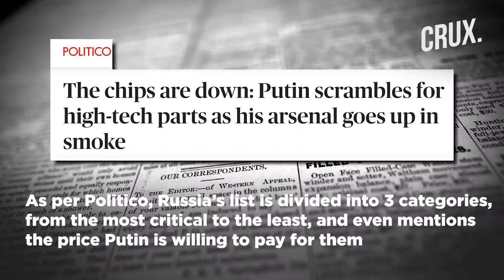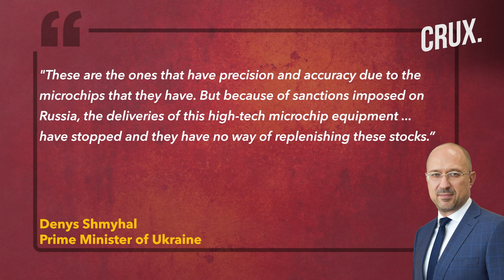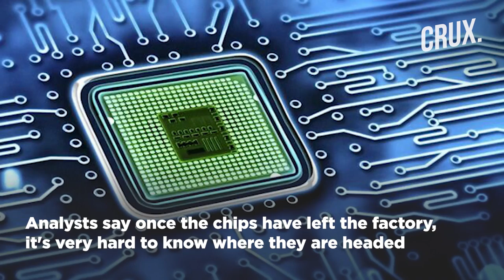Russia-Ukraine War l Amid Kyiv’s Blitz, The Fate Of Putin’s Military Operation Hinges On This Factor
Western sanctions are likely hurting Russia’s ability to fuel its war amid a massive Ukrainian counter offensive across all fronts. With the war entering its seventh month, Russia is reportedly hit by a severe technology deficit, inflicted by western sanctions. Ukraine has warned that the Kremlin has made a list of technological components it needs to keep Moscow’s invasion on track. Experts say Ukraine is aware that the outcome of the war will depend on whether Russia gets access to high-tech chips.

0:00 - Introduction
0:28 - Russia Faces Technology Deficit Amid Ukraine War
1:05 - Putin Prepares List of Items Needed to Replenish Arsenal
3:05 - Putin Deploying Outdated Weapons?
4:43 - Can Russia Bypass Sanctions to Procure Critical Tech?